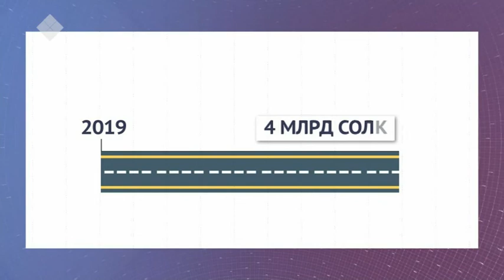Саха сиригэр национальнай бырайыак иитинэн суоллары тутууга 34 млрд тахса үп көрүллүөҕэ